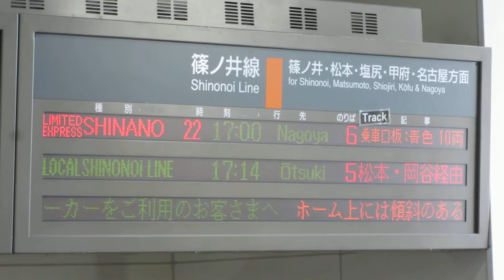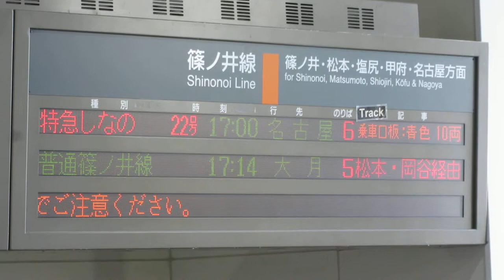JR長野駅 新幹線乗換口 発車標(3色LED電光掲示板) 2019/4